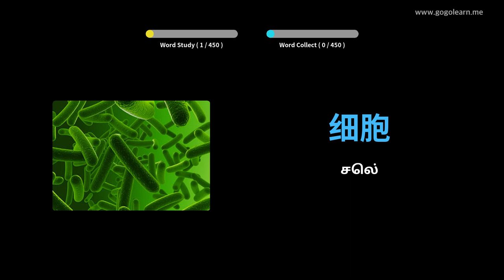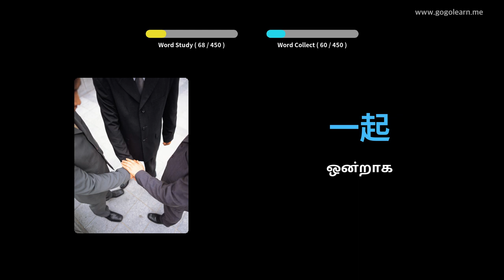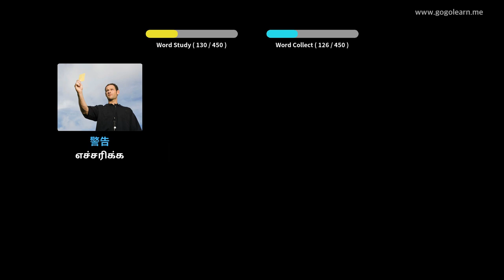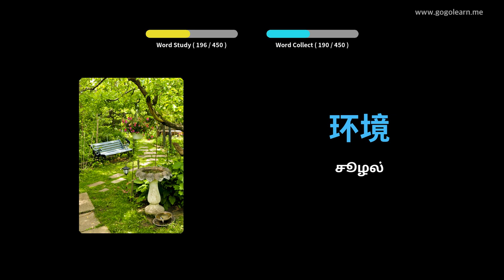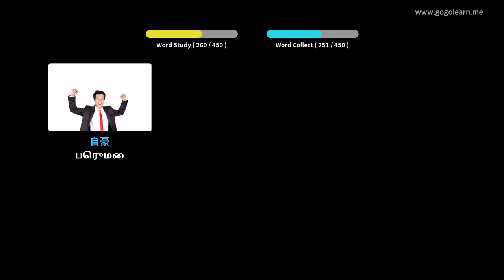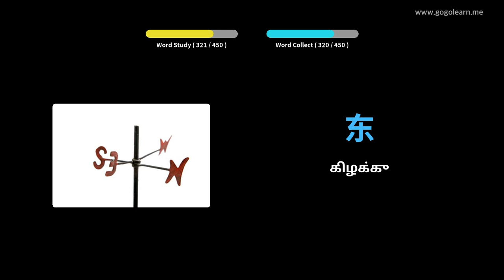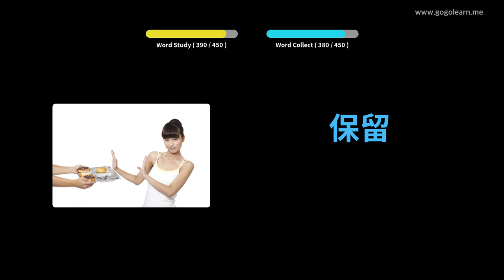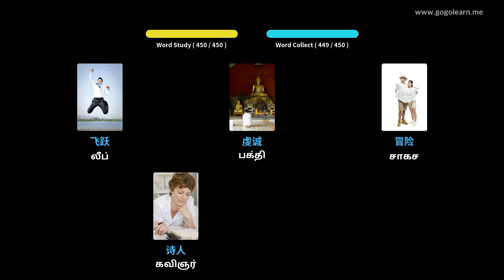சீன சொல்லகராதி மேல்நிலைப் பள்ளி 3 | Golearn